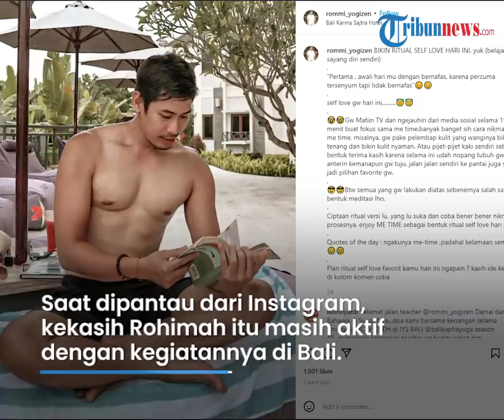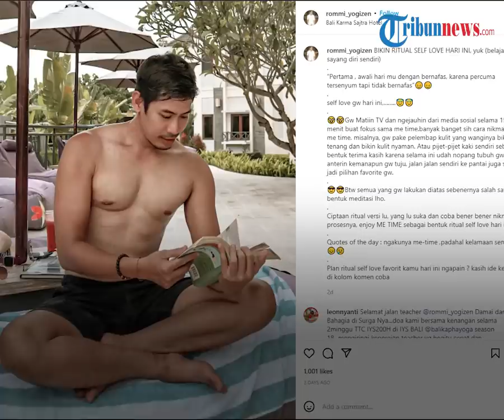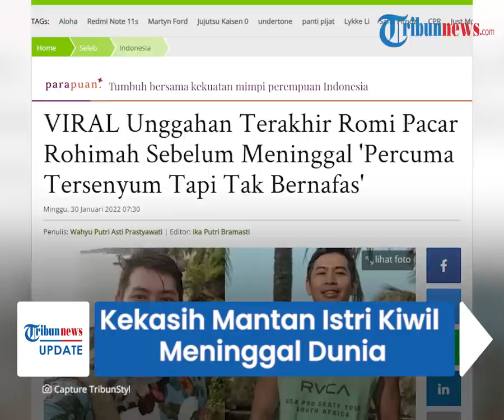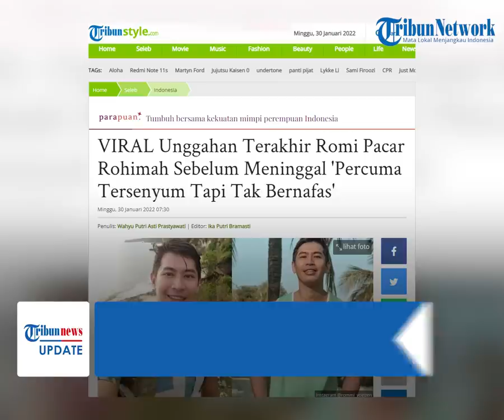Kekasih Rohimah Mantan Istri Kiwil Meninggal Dunia karena Asma, Unggahan Terakhir Romi Jadi Sorotan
TRIBUN-VIDEO.COM - Kabar duka datang dari Rohimah, mantan istri komedian Kiwil.

Kekasih Rohimah, Romi dikabarkan meninggal dunia karena penyakit asma.

Unggahan terakhir dari Romi di Instagram pun kini viral dan menjadi sorotan warganet karena menyinggung soal kematian.